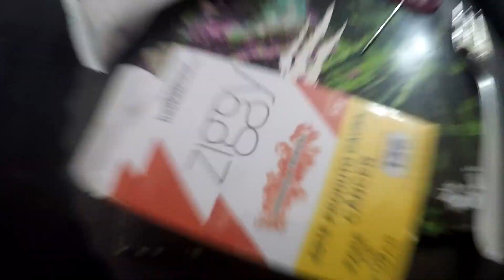JA EXÉRIMENTOU LARANJA COM ACEROLA(ZIGGY) LARANJOLA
Fala galera arguileira.

Da uma olhada nessa beleza dA ZIGGY deixa nos comentario